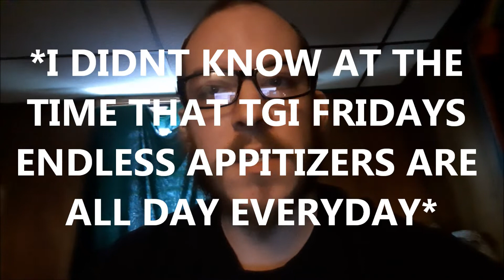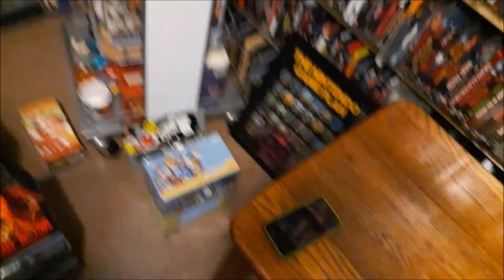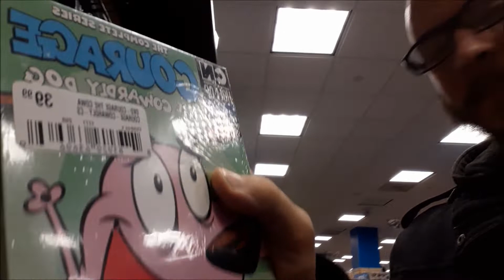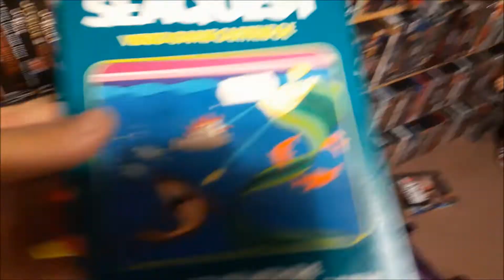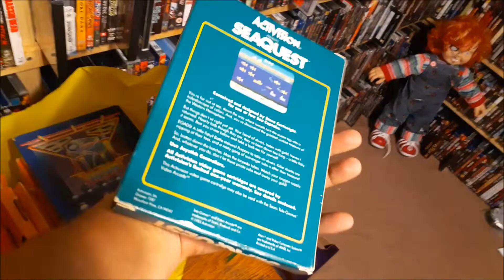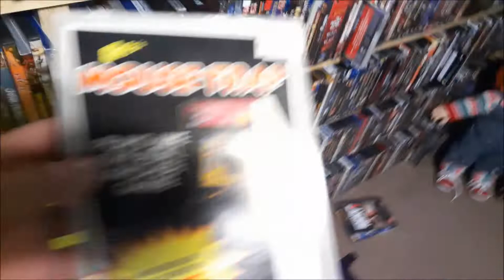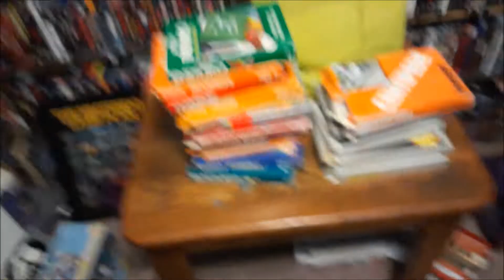Vlog #3 : Bunny Lovin'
Guinea pigs, going to the foot doctor, tgi fridays and some bunny lovin'